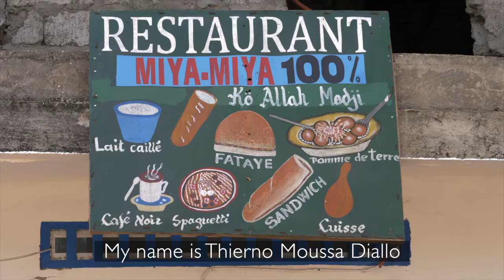Miya-Miya, the Restaurant of All Hopes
In collaboration with other migrants encountered en route, Thierno opened a restaurant that allows him to close the chapter of the irregular migration nightmare.